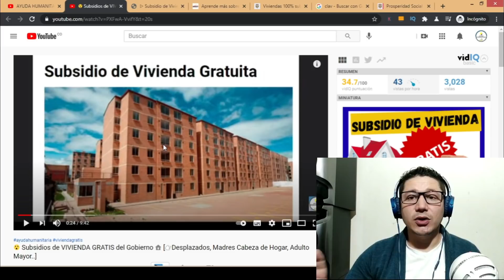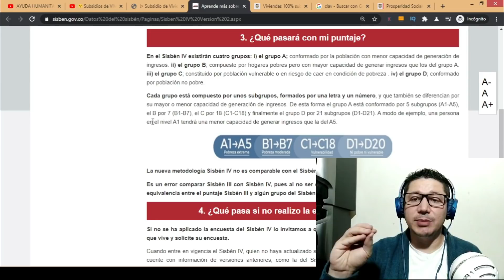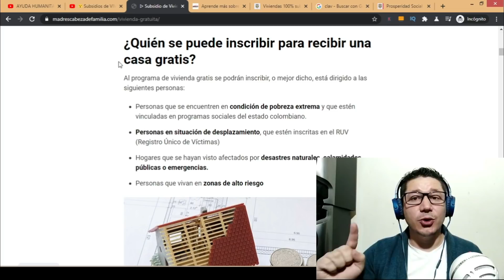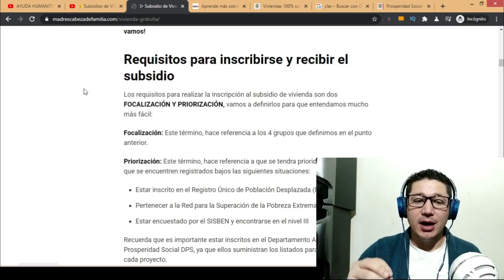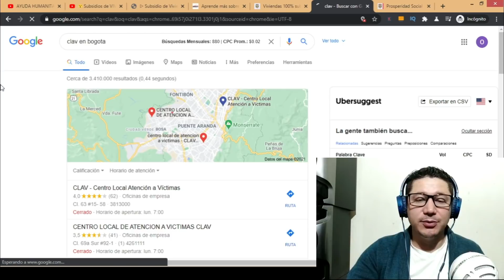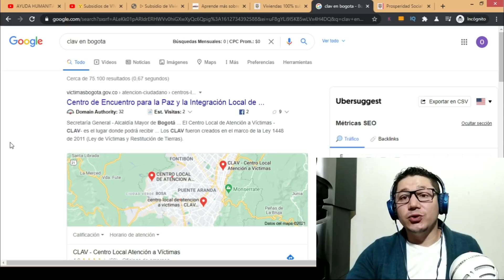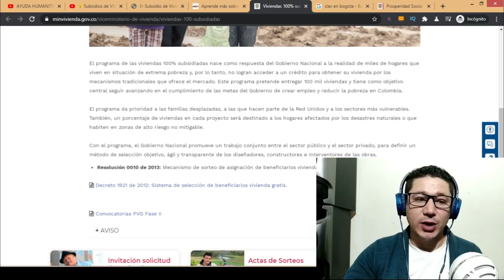Requisitos 🔴 Programa de VIVIENDA GRATUITA 🏡 Proceso de Inscripción [Respondiendo Preguntas]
Resolviendo preguntas e inquietudes acerca de los requisitos y proceso de inscripción al programa de vivienda gratuita.

Contacto DPS:
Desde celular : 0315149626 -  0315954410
Bogotá: 514-9626 / 595-4410
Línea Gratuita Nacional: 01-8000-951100